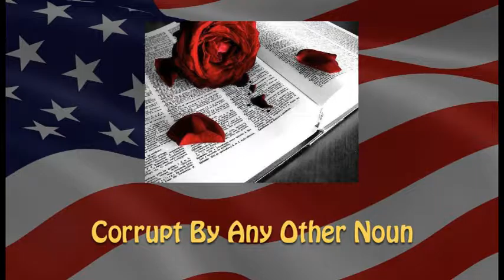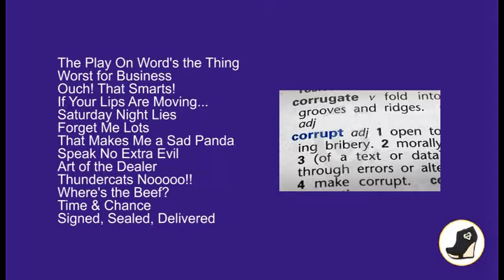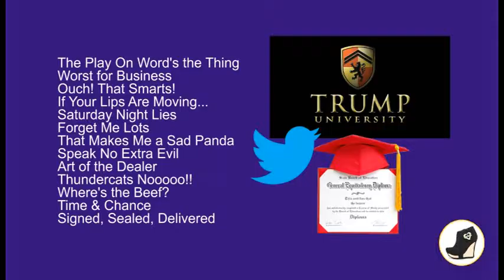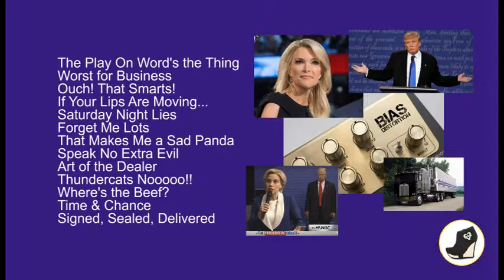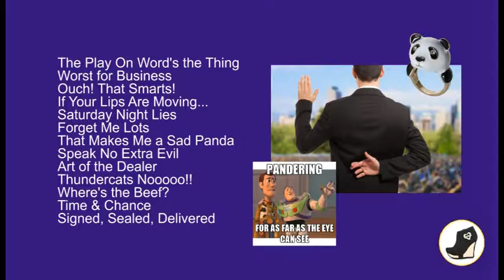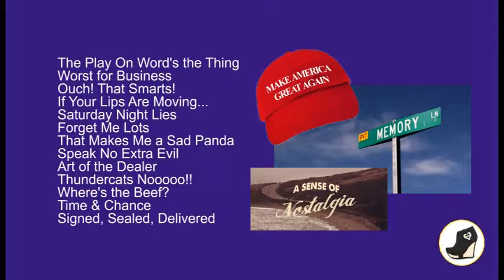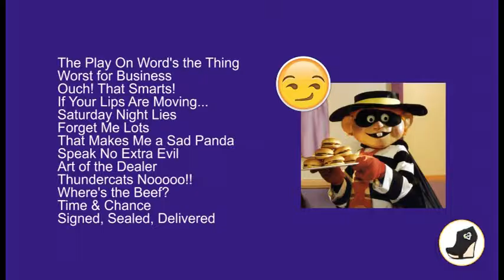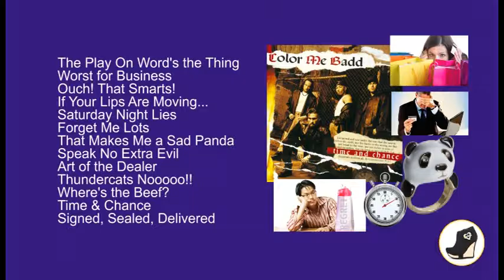Corrupt By Any Other Noun - Trump Makes Sense? No. 3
Which is heavier, a ton of bricks or a ton of feathers?

Trick question. They are the same weight: One Ton!

The subject of trust is always a prime topic of politics. However, the voters' decision to trust Donald Trump over the other Presidential candidates is mind-boggling. The voters were tired of corruption from career politicians. They were so frustrated that the wound up voting for... a corrupt businessman? How does that make sense?

The Play On Word's the Thing = 01:09
Worst for Business = 02:21
Ouch! That Smarts! = 02:57
If Your Lips Are Moving... = 03:59
Saturday Night Lies = 05:29
Forget Me Lots = 07:08
That Makes Me a Sad Panda = 07:38
Speak No Extra Evil = 08:17
Art of the Dealer = 09:21
Thundercats Nooooo:! = 11:22
Where's the Beef? = 12:50
Time & Chance = 14:09
Signed, Sealed, Delivered = 14:54